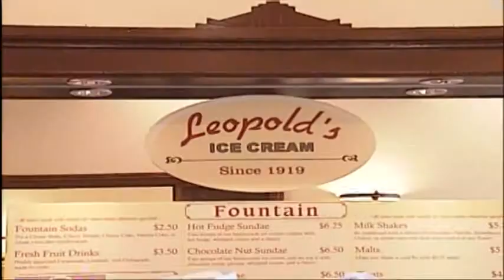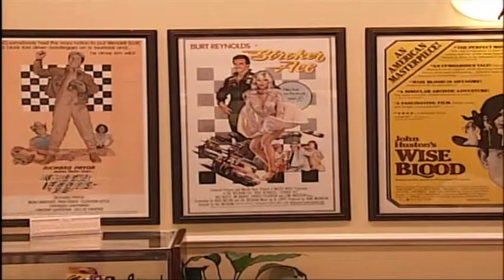STRATTON LEOPOLD FOR WEB